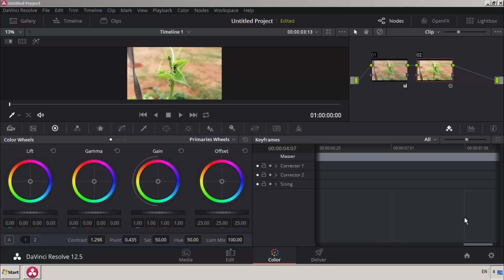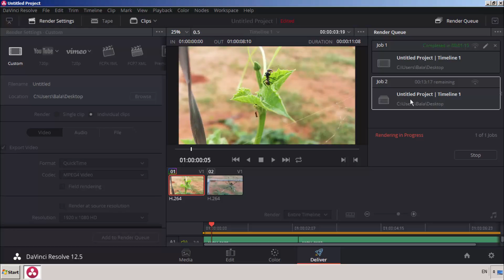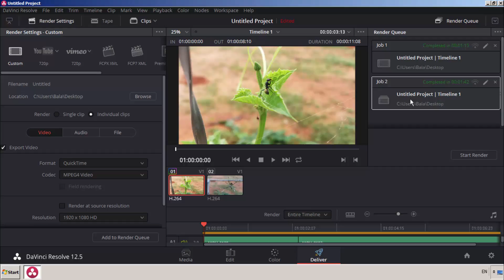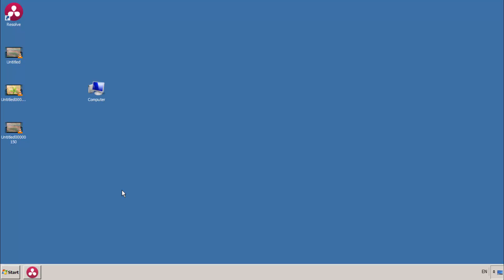DaVinci Resolve The Deliver Tab [ Tamil ]